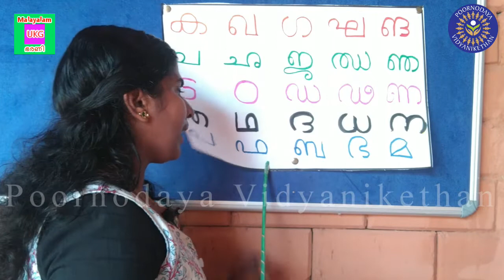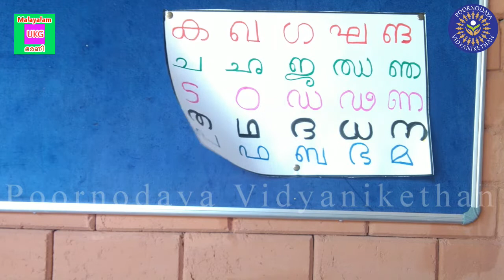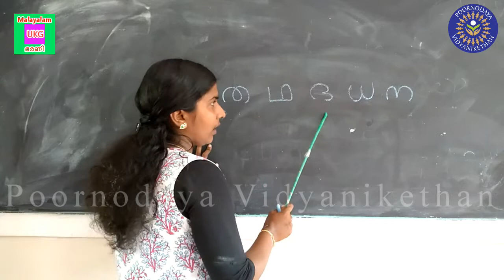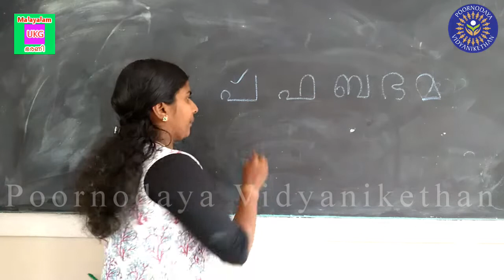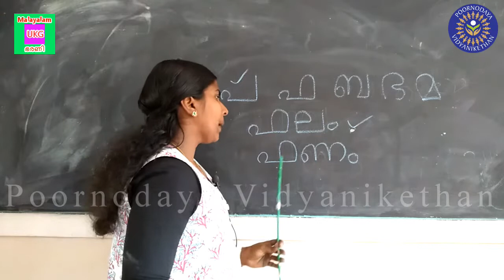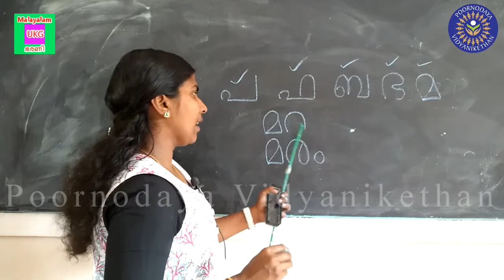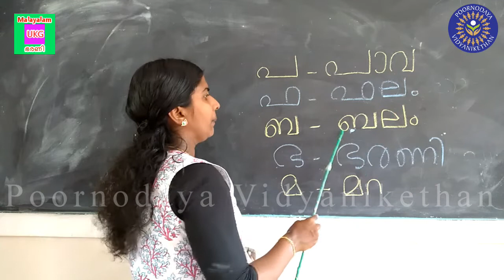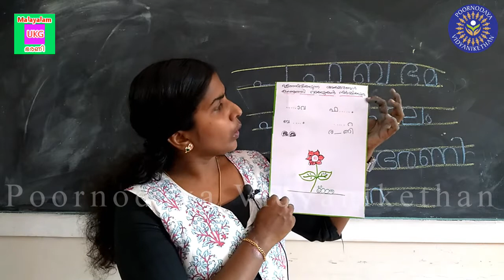UKG - Malayalam - Chapter 6 (I)